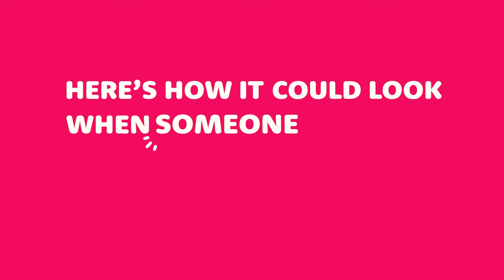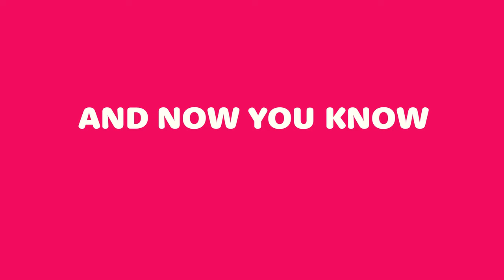Seizures & You: Take Charge of the Storm Jr. (Grades K-5)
Does a child you know have a classmate or friend with epilepsy? Check out this video to help kids understand and recognize seizures, as well as be a friend to someone who lives with seizures. The animation also helps kids understand what it is like for someone to live with epilepsy.

This video was developed for "Seizures & You: Take Charge of the Storm Jr.," an Epilepsy Foundation program for kids in grades K-5.